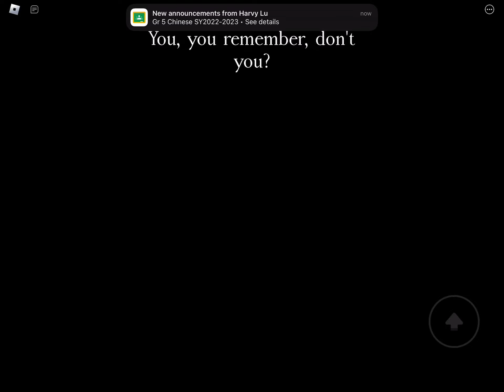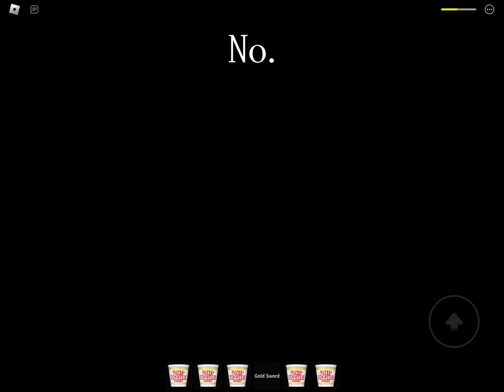Taj boss battle and Ascension ending in Mall Story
Credits to them devs in this game and also credits to them for the lore. Taj tried to kill us from a horrible future. What will happen next?
Vid starts: 0:00
Boss battle starts: 1:07
2nd phase: 2:19